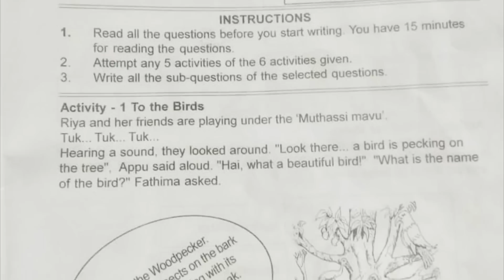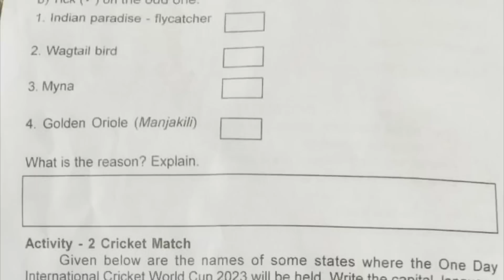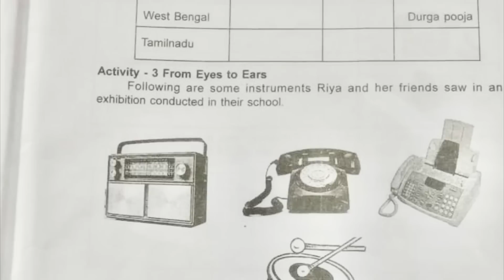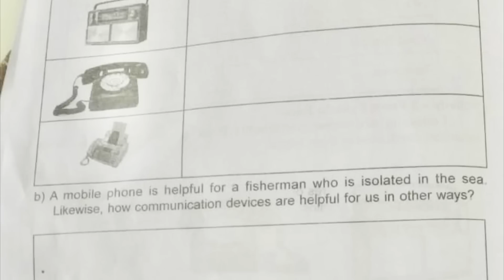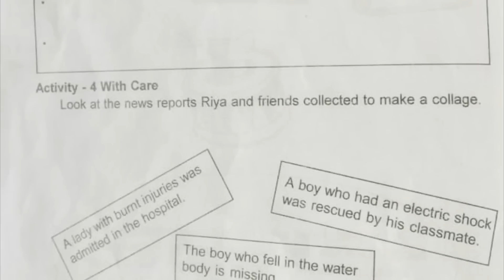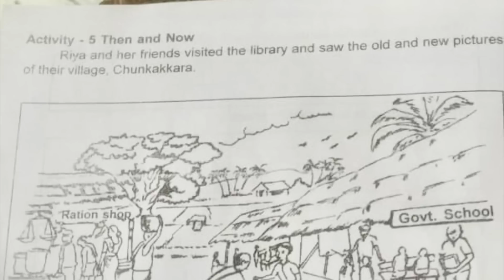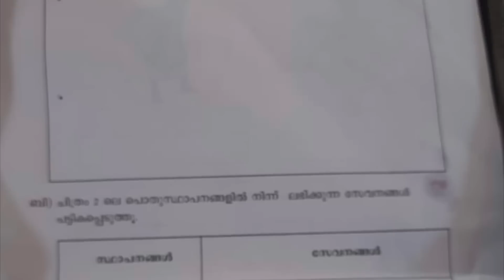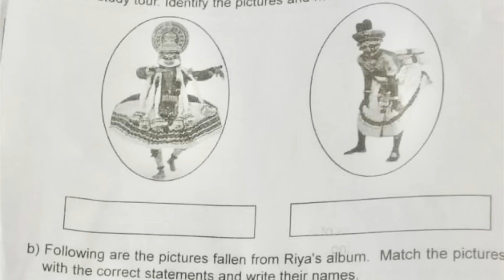CLASS 4 TODAY ENVIRONMENTAL SCIENCE ENGLISH MEDIUM ANNUAL EXAM QUESTION PAPER 28 MARCH 2023#std4